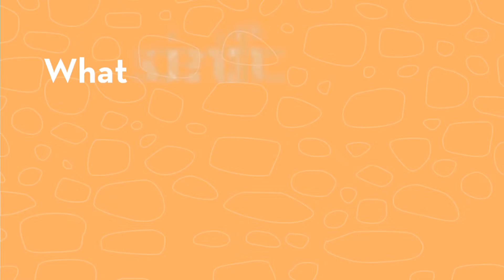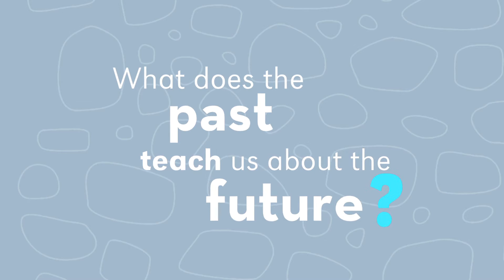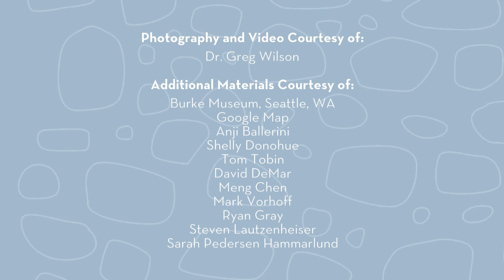Preview: Greg Wilson on "Unearthing" Mysteries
The paleontologist discusses the exhilarating experience of discovering clues about Earth's past.